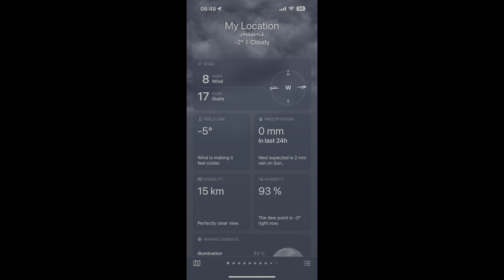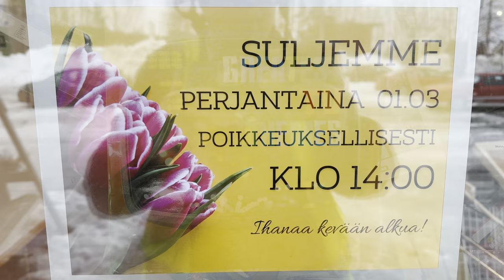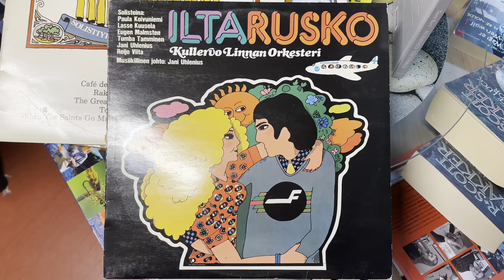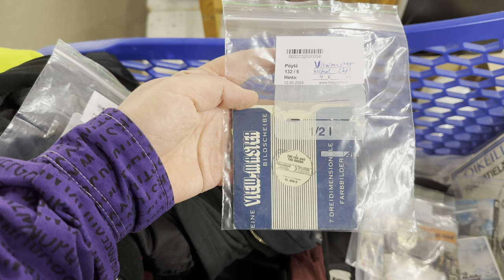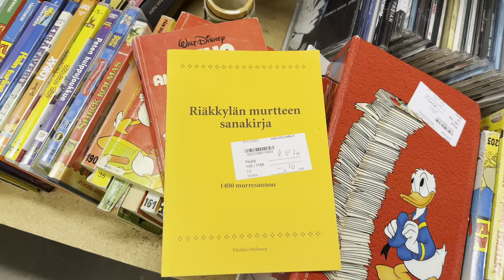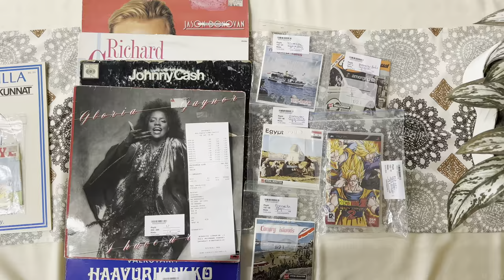2024/02/27 Jyväskylä, Finland: graffiti & building work @Kangas & flea markets: Yashica 44A for 125e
00:00 yet another mild and cloudy day
00:08 the construction of a new block of flats (Paperitehtaankatu 30) in district Kangas (62°15’6.48”N 25°45’39.24”E ), adorned with two graffitis
00:23 the two graffitis
01:12 vegetation-like painting on one of the buildings
01:29 the largest building in Kangas
02:09 the air exchanger building’s graffiti
03:16 (flea market part starts here): another anime-themed (Finnish?) painting - see the 02/21 video (at 07;34) for the previous (pretty similar) one
03:25 Moomin
03:37 (Finnish) Arabia plate
03:51 Finnish artwork: Marimekko, Moomin, Iittala
04:05 LP
04:13 two repros of famous paintings by Finnish painter Albert Edelfeld
04:38 children’s corner at thrift store Sovatek
04:50 the same Sovatek will clode at 2PM on Friday
04:53 a pretty unique LP (“Eddy Mers And His Orchestra – Greatest TV Themes For Dancing”) in that it has the cult West-German sci-fi series “Space Patrol (Die Raumpatrouille) by Thomas Peter”. I HIGHLY recommend this TV series, it definitely deserved the cult status - the "Star Trek" of w-Germany. Here’s Part I with English subs: . Otherwise, not a rare LP so I haven’t purchased it.
05:36 dunno if this newly-arrived pic is just a repro…
05:49 some prerecorded, mostly Finnish Compact Cassettes
06:08 some of my first picks, from left to right:

Anni tanni talleroinen, 1988 - a very rare release However, it has an official online version, see for example

Kohtalon kukka - Fonovox FOKS 104 - similarly rare

Kittilän pelimannit Kylmän kukkia KPK 1 - a VERY rare cassette; I could only find it in Finnish libs (not a single for-sale etc., and ofc no Discogs) . Another mention

06:22 four ViewMaster discs I did NOT purchase as they lacked the original envelope. (However, I’ve purchased these: Popeye B 516 E; Niagara Falls A655 E; Herbie Rides  Again B 578-E; Egypt and Canary Islands, all in OP and the Herbie discs even sealed)

06:37 these were all at 50% rebate. In addition to the above ViewMaster discs, I didn’t bother with the following:
a, 1, Eek the cat and 2, Wayne's World (both SNES PAL) - they were quite overpriced even after the rebate
b, the manual for the SNES version of Stargate (overpriced)
c, NBA Jam manual for the SNES (not really interested in sports games on consoles)

06:41 The super-rare Finnish LP “Rautatieläisten Soittokunnat - Oikeilla Raiteilla” for 2eur . Instabuy.
06:50 six NDS games for 60eur. REALLY overpriced!
06:59 quite expensive model cars - can’t be THAT old as they’re Made in China :(
07:06 A Yashica 44A camera for 125eur. Seems to be in excellent order. Too bad it’s not the original 44 model (costing twice as much back in the day) with the vastly extended shutter speeds and the (movie camera-like) crank film advance. Of course, the usual warning: it uses 127 film, which is very hard to get (unless you use 35mm instead. which is ofc far from perfect). More info on the film: and on the 44 series
07:18 A promo LP: The Beatmasters – Warm Love. Too bad even this promo version is pretty common, see . So I didn’t bother, not even for 1eur.
07:57 an Electro Harmonix Switchblade Plus (Effects Pedal for Guitar and Bass)
08:04 a Chinese A2HD CD
08:18 a Finnish dialect dictionary
08:35 school educational poster (Åland - )
08:47 a numbered (58/60) copy of a Finnish artwork
08:58 console games Kingdom Hearts HD 2.5 Remix for the PS3 and Kingdom Hearts HD 2.8 Final Chapter Prologue for the PS4
09:06 receipt for the LP Oikeilla Raiteilla and the Popeye B 516 discs (for 6eur) for the ViewMaster
09:11 receipt for
1, four LPs for a friend (at the top) and
2, the pretty rare LP “Lääkäriooppera Haavurikukko” ) at the very bottom for myself, plus
3, the four above-mentioned ViewMaster releases (for half the price) and
4, the Spanish release (the manual is also Spanish!) of Dragon Ball Z Shin Budokai 2 (original, NOT “Essentials”!) for the PSP for 9,50eur